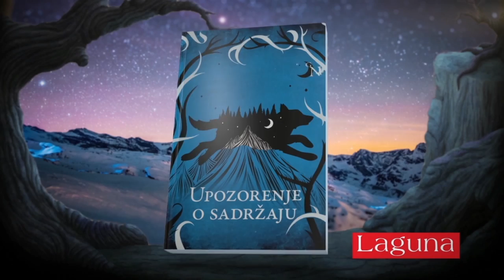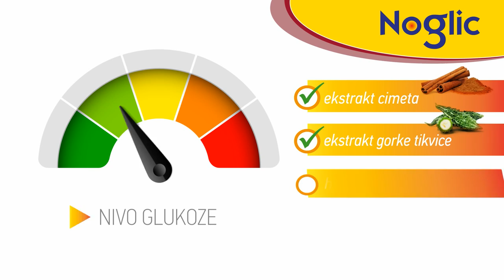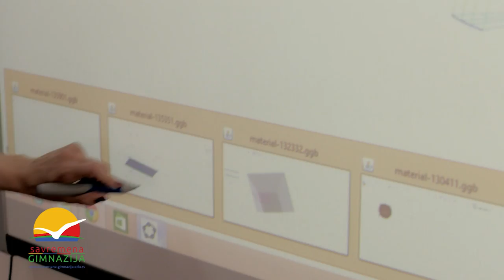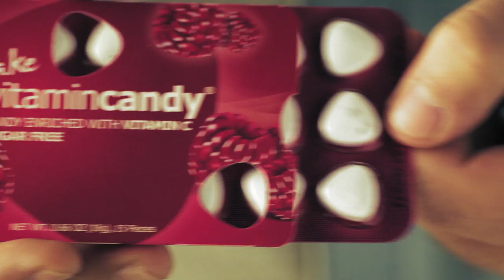N1 Pressing: Dragoljub Zarkovic i Zarko Korac (11.4.2017)